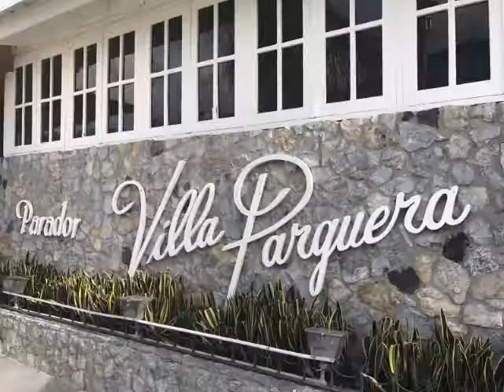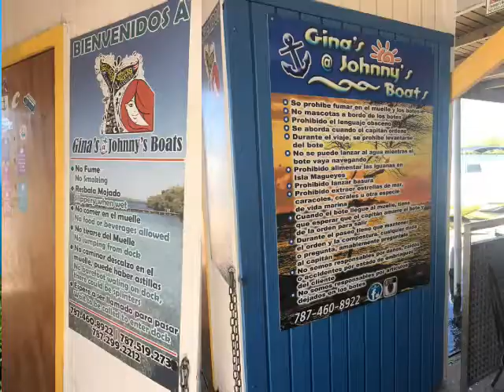Lo Mejor de La Parguera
Hoy VidaDeNosotros visita la Parguera en Lajas, Puerto Rico. Todo a través del lente de Amneris Diaz. Su visita a la playa, la estadía en el Parador y un poco de la vida nocturna. Esperamos sea de su agrado. Comentarios, opiniones o sugerencias son bien recibidas. Escríbelas en la sección de comentarios abajo.